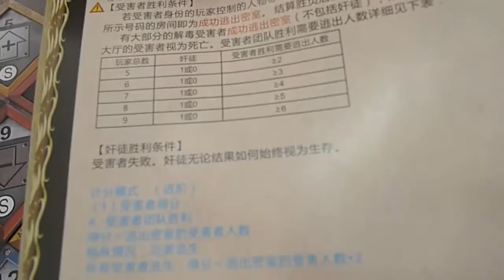[B&C Games教學] 密室驚魂 Part 3/3